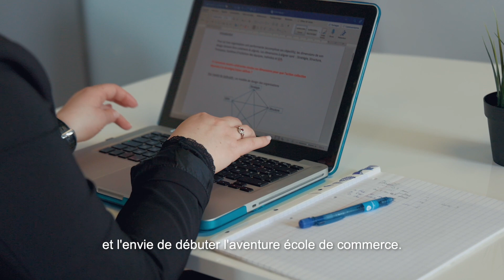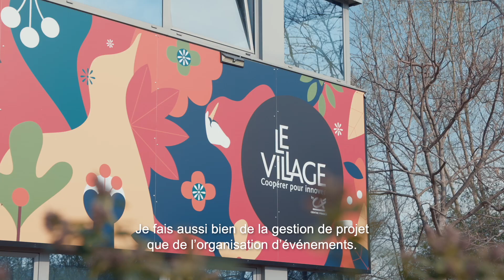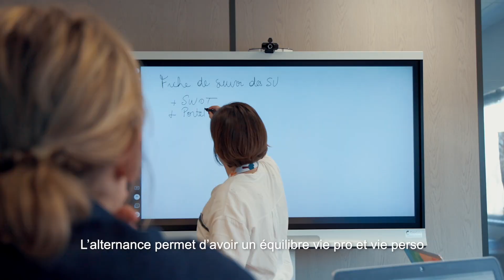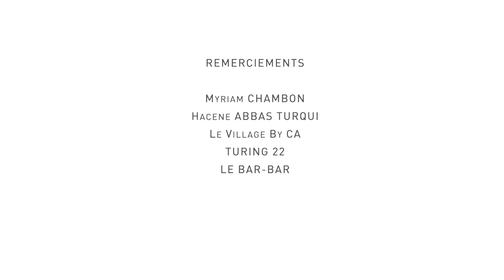Pause Café avec Maëlle, Happiness Officer en alternance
C’est l’heure de la pause ! Profitez-en pour découvrir le parcours de Maëlle, étudiante en dernière année de Master à l’ESC Clermont Business School. Entre son quotidien au sein du Village by CA et tant qu’Happiness Officer en alternance et sa vie étudiante, elle ne s’ennuie pas !